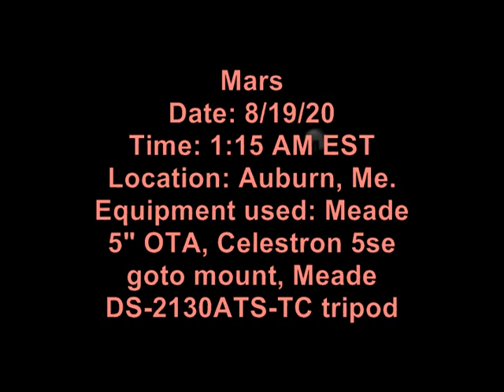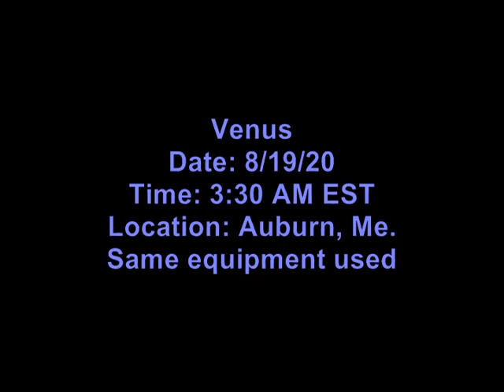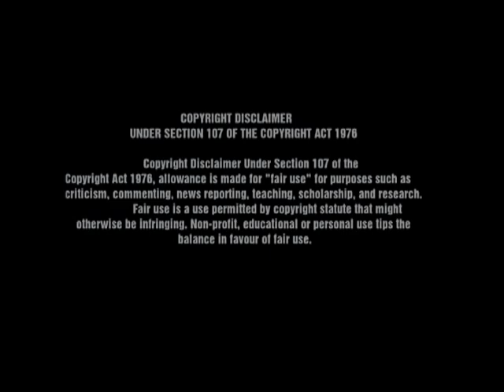Hutchinson Solar, Lunar, Planetary observatory: AUGUST/19/20- Mars and Venus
This is a short educational amateur Astronomy video about the planet Mars and Venus, recorded with a webcam (Lifecam VX 3000) attached to a Meade ETX 125 ec telescope. A video for viewers of all ages in hopes to develop an interest in the science of Astronomy.